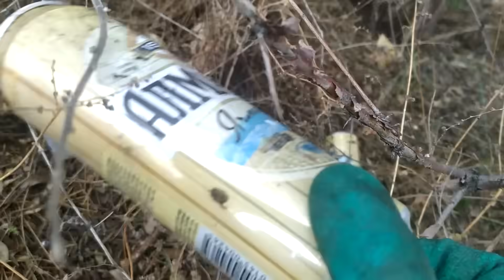БЬЮ БЕТОННУЮ ПЛИТУ КУВАЛДОЙ! ДОБЫВАЮ МЕТАЛЛОЛОМ И АЛЮМИНИЕВЫЕ БАНКИ!